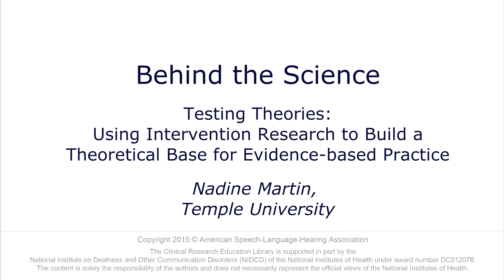Testing Theories: Using Aphasia Intervention Research to Gain Theoretical Insights - Nadine Martin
An interview with Nadine Martin, Temple University

In a look "Behind the Science," Nadine Martin talks about connecting theory with treatment by using intervention studies to test and gather evidence about underlying theoretical approaches to understanding the relationship of language and short-term memory in aphasia.